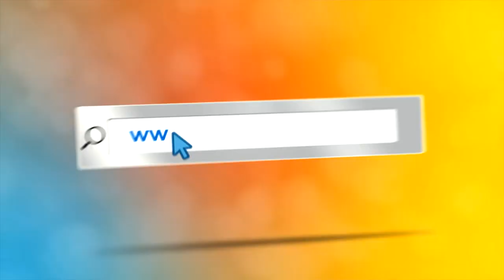إعلان حصة مع عمو يزيد التوحد 2018 Annonce Maa Amou Yazid l'Autisme du 03 04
إعلان حصة مع عمو يزيد الخاصة باليوم العالمي للتوحد ليوم الثلاثاء 03 أفريل على 17:00 على الشروق تيفي
Annonce Maa Amou Yazid spéciale Journée internationale de l'Autisme du mardi 03 avril à 17:00 sur Echourouk TV